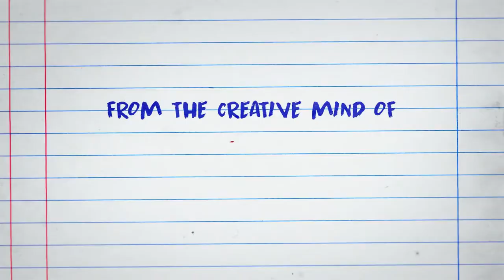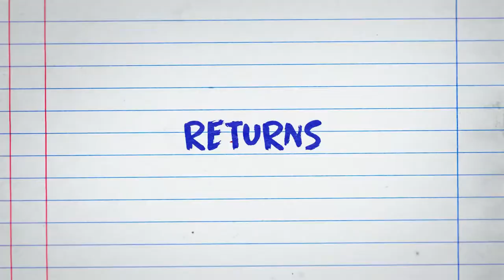Diary of a Wimpy Kid - Official Trailer (2021) Chris Diamantopoulos, Brady Noon, Christian Convery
- Greg Heffley is an ambitious kid with an active imagination and big plans to be rich and famous. The problem is that he has to survive middle school first.